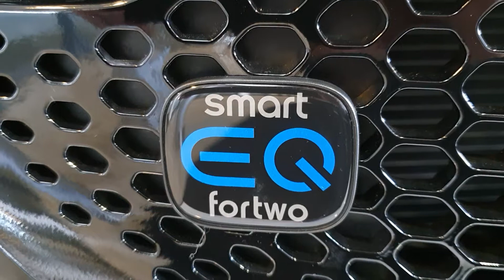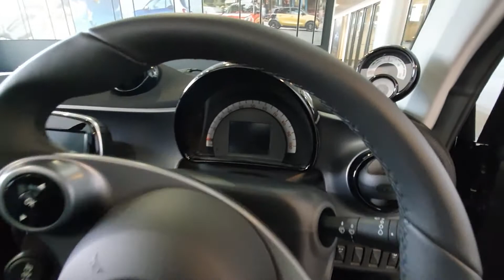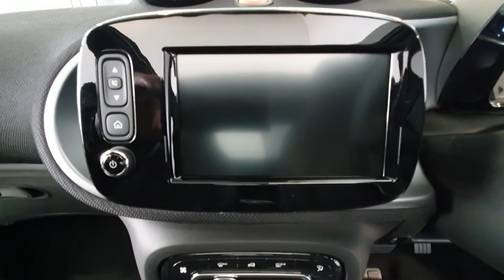2020 Electric Smart ForTwo Car Interior and Exterior Video View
2020 Electric Smart ForTwo Car Interior and Exterior Video View